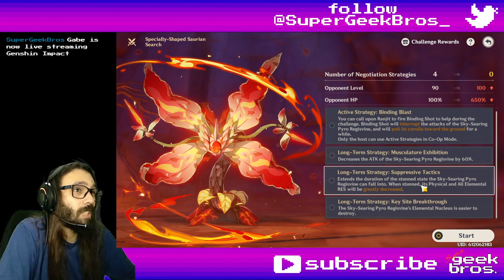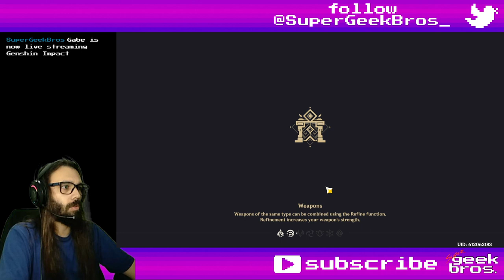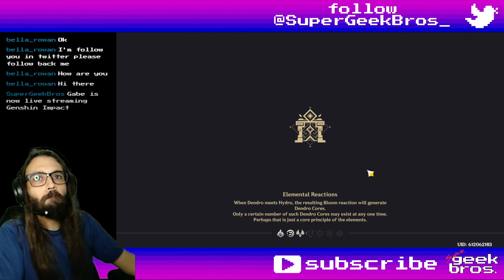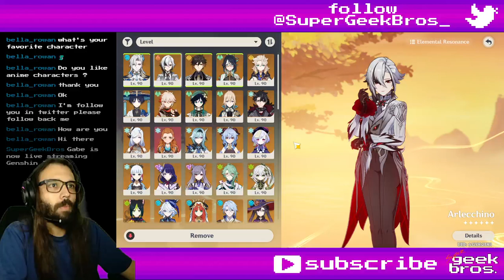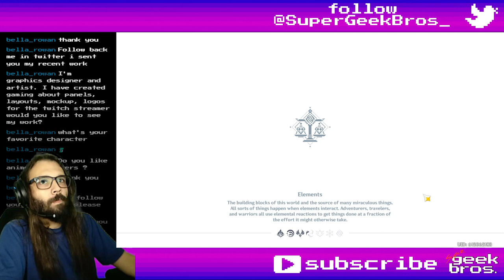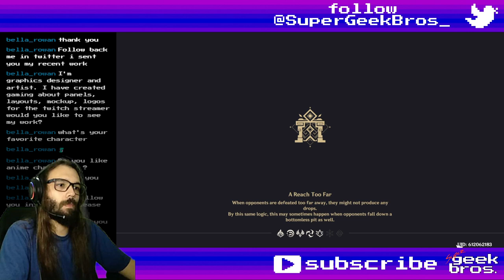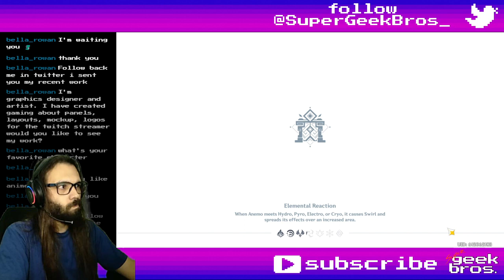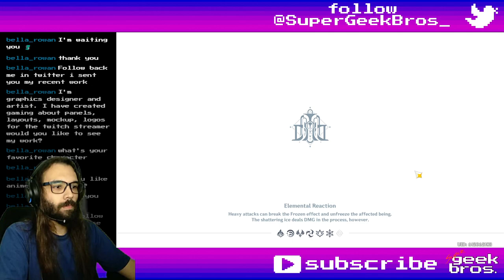Specially-Shaped Saurian Search | Genshin Impact event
Title: Specially-Shaped Saurian Search | Genshin Impact event